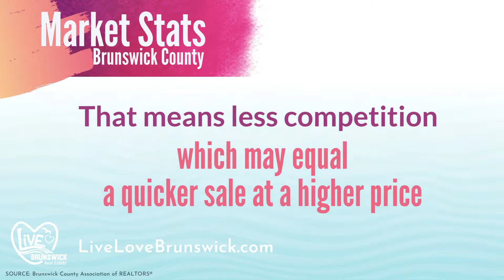⚔️😷🛡️ BrunsCo Real Estate Market Showing Signs of April Antibodies 🛡️😷⚔️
The Brunswick County residential real estate market is hanging tough in face of the Coronavirus. Read all about it at jesswain.com

“COVID-19 has presented tremendous challenges to all aspects of our economy, but Brunswick County’s real estate market has proved immune to its effects thus far” said Cynthia Walsh, BCAR CEO, “The fact that our market is ahead of last year’s record pace in spite of the coronavirus is a testament to everything Brunswick County has to offer. While the decrease in new listings could foreshadow a future impact, we still have a healthy inventory of active listings, and several homes sold for more than $1 million in April.”

Now this is going to totally blow your MIND! 🤯🤯 The total sales volume jumped from $110 million to $132 million in April compared to last year!

That's a 🚀 20.5% spike 🚀 people.

Total Sales Volume
Increase: +20.5% 🆙

BUT.
New listings dropped a whopping 41.1% in April compared to the same time last year.

New Listings
Decrease: -41.2%

This plummet in new listings combined with the continued increase in units sold (+6.9%) keeps supply and demand at odds.

Units Sold
Increase: +6.9% 🆙

Buyers will be paying more as sellers increase their sales price because of the lack of competition.

If you have been thinking about selling your home IT IS THE RIGHT TIME! Take advantage NOW while your competition remains low.

Increase: +12.7% 🆙

The average sales price jumped 12.7% 🆙 compared to April 2019 and up over 11% 🆙 from just last month, March 2020.

That's potentially THOUSANDS ($1,000s) more in your pocket if you act NOW versus waiting.

In order to get your home sold at the highest possible price in the shortest amount of time you need to work with a real estate professional who not only has her finger on the pulse of the market (pssst..that's me, obviously 😉😆) but also employs the technology and marketing to gain your home the maximum possible exposure to the right buyer demographic (psssst..also me😉😆💁🏻‍♀️).

To be sure your property captures the attention of local real estate agents and their buyers thinking outside of the real estate box is a must.

Attention Buyers: If these trends continue as predicted the longer you wait the more you will pay for a home in Brunswick County. Purchase a home now while interest rates remain at near a historic low. Check rates by clicking here. If you contact Brian be sure to tell him Jess sent ya :). Ask him about his FHA and USDA programs with as little as 3% down. Oh and here are 3 great reasons to get pre-approved today.

Attention Sellers: If you watched the video or read anything above you must know by now it is a FABULOUS time to sell your home. DO IT!!!

Especially if your home is priced under $250,000. There is a serious lack of inventory in Brunswick County in this price range.

Supply continues to shrink while buyer demand remains steady. This is a trend not only in Brunswick County but nationwide.

Presentation. Promotion) for selling your home fast and for the most money. Or better yet call me!

Source for all stats is the NC Regional MLS and Brunswick County Association of Realtors.

That's all for now! If you are curious about how a specific neighborhood, city, or island is performing ask me in the comments, subscribe, or better yet text me (910-518-JESS (5377), and I'll send you a free, no obligation, market snapshot. 😉 I pinky promise I won't stalk you.

I can't wait to see what happens next!

Til next month,
Jess Wainwright ☀️